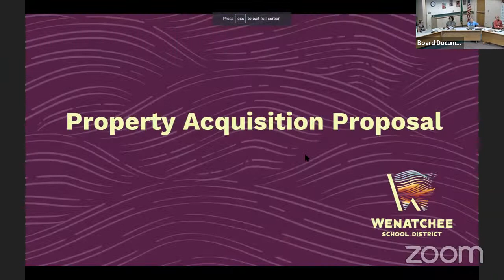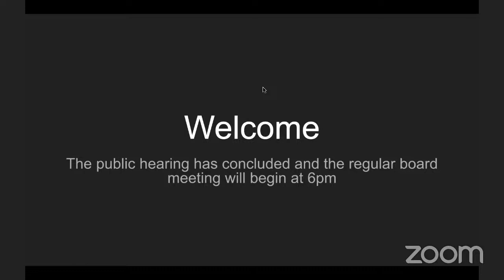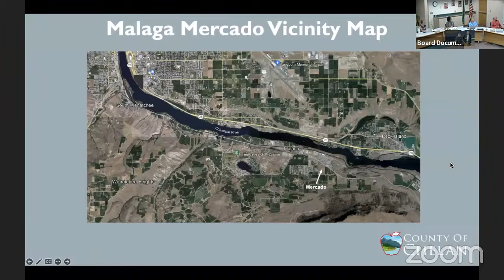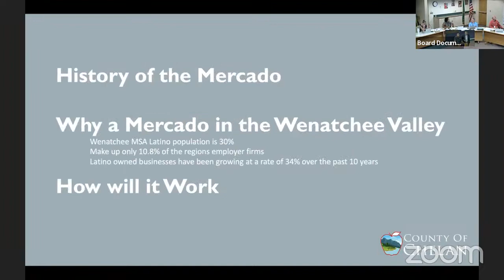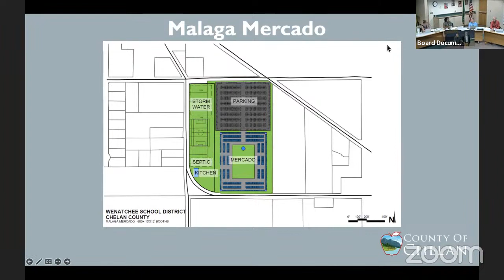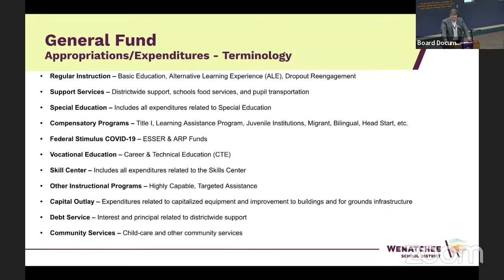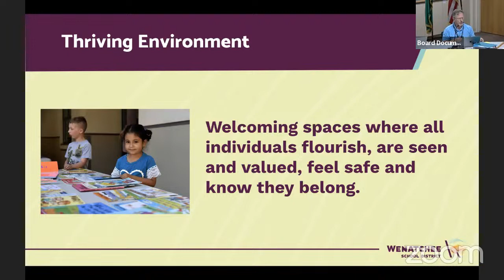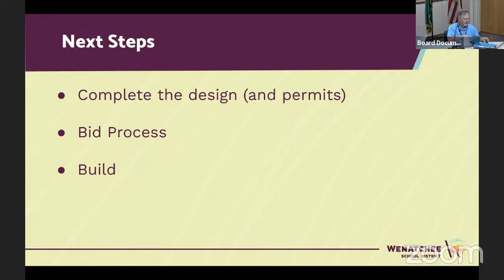Wenatchee School District Public Hearing followed by Regular Board Meeting 6-27-23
School Board Meeting for 6-27-23